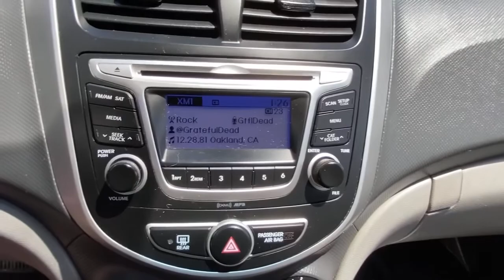2014 Hyundai Accent Danbury, Newtown, Ridgefield, Brookfiels, New Fairfield, CT K4332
Marathon Blue Pearl Used 2014 Hyundai Accent available in Danbury, Connecticut at Danbury Automotive. Servicing the Newtown, Ridgefield, Brookfiels, New Fairfield, CT area.
2014 Hyundai Accent 4dr Sdn Auto GLS - Stock#: K4332 - VIN#: KMHCT4AE0EU675431

Danbury Automotive
100-102 Federal Road

EPA 37 MPG Hwy/27 MPG City! Extra Clean. Marathon Blue Pearl exterior and Gray interior GLS trim. CD Player iPod/MP3 Input Satellite Radio Serviced here Non-Smoker vehicle. CLICK ME!br /br /br /Approx. Original Base Sticker Price: $15600*. br /br /KEY FEATURES INCLUDEbr /Satellite Radio iPod/MP3 Input CD Player MP3 Player Keyless Entry Remote Trunk Release Child Safety Locks Heated Mirrors. Hyundai GLS with Marathon Blue Pearl exterior and Gray interior features a 4 Cylinder Engine with 138 HP at 6300 RPM*. br /br /EXPERTS CONCLUDEbr /Edmunds.coms review says The spacious rear quarters offer enough headroom and legroom to allow even 6-footers to get comfortable in the outboard positions.. br /br /EXCELLENT SAFETY FOR YOUR FAMILYbr /Electronic Stability Control Brake Assist 4-Wheel ABS Front Disc/Rear Drum Brakes Tire Pressure Monitoring System Great Gas Mileage: 37 MPG Hwy. br /br /Price excludes tax title DMV Doc Fee $699 & Prep Fee $287.75. Price subject to change. See dealer for details. Pricing analysis performed on 5/6/2021. Horsepower calculations based on trim engine configuration. Fuel economy calculations based on original manufacturer data for trim engine configuration. Please confirm the accuracy of the included equipment by calling us prior to purchase. br /
Power Steering,Power Windows,Power Locks,Power Mirrors,Clock,Digital Info Center,Tilt Steering Wheel,Telescoping Steering Wheel,CD Player,Satellite Radio,Passenger Airbag,Side Airbags,Keyless Entry,ABS Brakes,Traction Control,Dynamic Stability,Intermittent Wipers,Rear Defogger